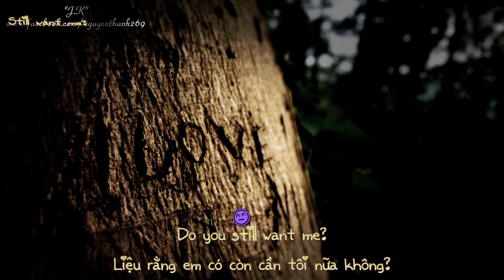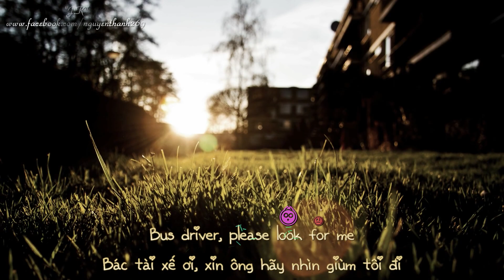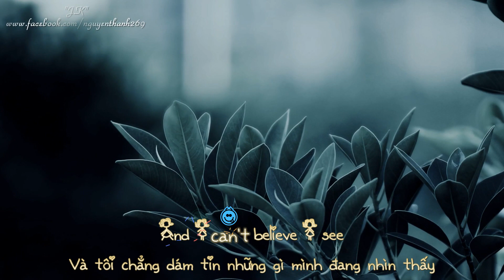Tie A Yellow Ribbon Round The Old Oak Tree | Dawn | Lyrics [Kara + Vietsub HD]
♦ Video Editor: "J.K"
♦ Timer: "J.K"
♦ Encode & Upload: Ut
♦ Effect: ThanhBaby
♦ Song: Tie A Yellow Ribbon Round The Old Oak Tree
♦ Singer: Dawn
♩ Tie A Yellow Ribbon Round The Old Oak Tree | Dawn ♩

I'm comin' home, I've done my time
Now I've got to know what is and isn't mine
If you received my letter telling you I'd soon be free
Then you'll know just what to do
If you still want me, if you still want me
Whoa, tie a yellow ribbon 'round the ole oak tree
It's been three long years, do you still want me?
If I don't see a ribbon round the ole oak tree
I'll stay on the bus, forget about us, put the blame on me
If I don't see a yellow ribbon 'round the ole oak tree
Bus driver, please look for me
'Cause I couldn't bear to see what I might see
I'm really still in prison and my love, she holds the key
A simple yellow ribbon's what I need to set me free
And I wrote and told her please
Now the whole damned bus is cheerin'
And I can't believe I see
A hundred yellow ribbons round the ole oak tree
Tie a ribbon 'round the ole oak tree
● Artwork by?